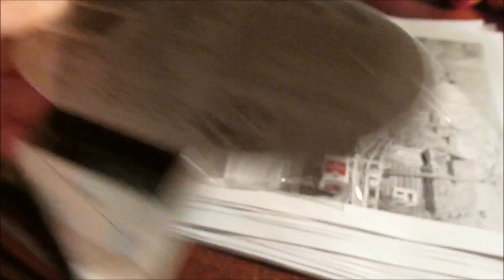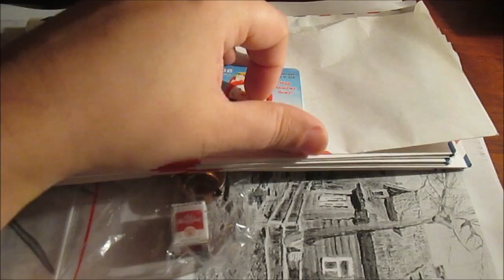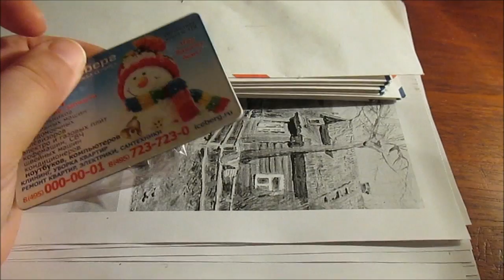VLOG / КОТЕЙКА, Что с водой? ТВОРЧЕСКИЕ процессы / Elena Pero